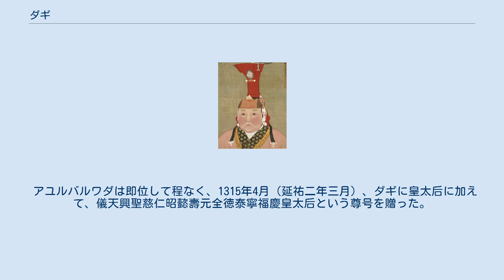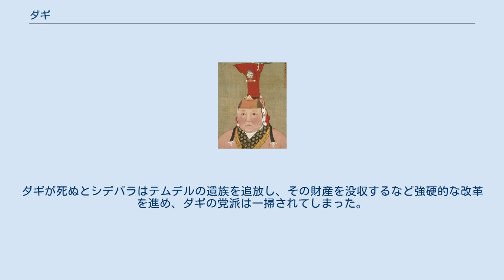ダギ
ダギ 「順宗皇帝后 塔濟」とある。
 ダギ（モンゴル語: ᠲᠠᠵᠢ 転写: taǰi、Dagi, ? - 至治2年9月22日（1322年11月1日））は、モンゴル帝国（元）の世祖クビライの皇孫ダルマバラの夫人で、武宗カイシャンと仁宗アユルバルワダの母（皇太后）。
漢字表記は答己。
 コンギラト部族の出身で、チンギス・ハーンの正夫人ボルテの弟アルチ・ノヤンの曾孫にあたり、アルチ・ノヤンの四男ナチンの息子テムルの娘である。
クビライの皇后チャブイは大おばにあたる。
幼少のうちから燕王チンキム（のち皇太子）の宮廷に迎え入れられてその次男ダルマバラに近侍し、成人とともにダルマバラと結婚、カイシャンとアユルバルワダの2子をもうけた。
 夫の早世後、遊牧民の間では一般的な嫂婚制（父や兄の未亡人を娶ることでその財産を引き継ぐ制度）により、夫の弟にあたる成宗テムルとの結婚が検討されたこともあったといわれるが、再婚は行われなかった。
このためかテムルの皇后ブルガンとは不和であり、テムル晩年の1305年にはブルガンによって首都大都を遠ざけられ、次男のアユルバルワダとともに河南の懐州にあるダルマバラ家の所領にあった。
 1307年、テムルが死ぬと、傍系の王族アナンダを即位させようと目論むブルガンに反対する重臣たちによってアユルバルワダとともにひそかに呼び戻され、大都に入ってブルガンとアナンダを打倒するクーデターに関与した。
続いてアルタイ山脈方面に駐留していた長男の懐寧王カイシャンが帰国し大ハーンに即位すると、アユルバルワダは皇太子として立てられ、ダギも皇太后に立てられる（この時、亡夫ダルマバラも昭聖衍孝皇帝と追諡され、廟号を順宗とされた）。
 ダギはかつて亡夫ダルマバラの母ココジンが領していた隆福宮を継承し、まもなくダギのために興聖宮が立てられて隆福宮を併せた。
興聖宮は代々コンギラト部出身の皇后によって所有されてきた莫大な財産と所領を継承し、その管理のためにいくつもの官庁が設けられ、それ自体がひとつの王国に匹敵するほどの規模を誇った。
 1311年にカイシャンが30歳ほどの若さで突如急死し、ダギの溺愛する弟のアユルバルワダがハーンに即位すると、カイシャンの側近たちは突如追放され、ダギの寵臣テムデルをはじめとする興聖宮の重臣が権勢を振るうようになり始めた。
カイシャンが弟のアユルバルワダを皇太子に立てたとき、その次のハーンはカイシャンの子のコシラとするよう兄弟の間で約束されていたが、ダギはコシラが幼くして英気があり将来思い通りにならないことを怖れ、約束を破ってアユルバルワダの子で柔弱なシデバラを皇太子に立てさせた。
 アユルバルワダの治世ではハーンにはほとんど実力がなく、ダギとその側近たちが政治を自由に動かした。
ハーンの勅令よりも皇太后の懿旨のほうが権威をもつと言われ、シデバラを皇太子に立てるのもダギの懿旨によって行われた。
 アユルバルワダは即位して程なく、1315年4月（延祐二年三月）、ダギに皇太后に加えて、儀天興聖慈仁昭懿壽元全徳泰寧福慶皇太后という尊号を贈った。
 1320年にアユルバルワダがやはり若くして亡くなると、その遺児でまだ10代のシデバラがハーンに即位し、ダギは太皇太后に立てられた。
シデバラの治世ではダギの権勢はますます盛んになり、アユルバルワダの末年に罷免されていたテムデルが右丞相に返り咲くなど、ダギの意志が押し通された。
 しかし、シデバラは成長するとともに毅然として政治に乗り出そうとする傾向を見せ始めたので、ダギはシデバラを擁立したことを後悔しながら2年後に亡くなった。
ダギが死ぬとシデバラはテムデルの遺族を追放し、その財産を没収するなど強硬的な改革を進め、ダギの党派は一掃されてしまった。